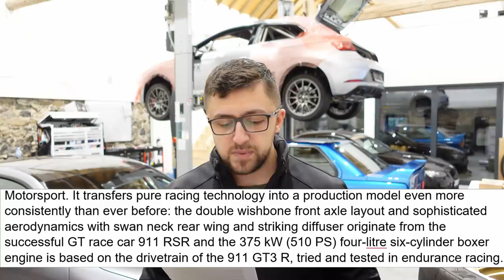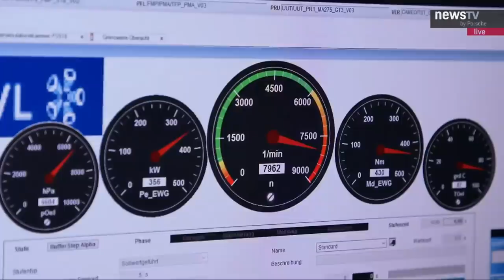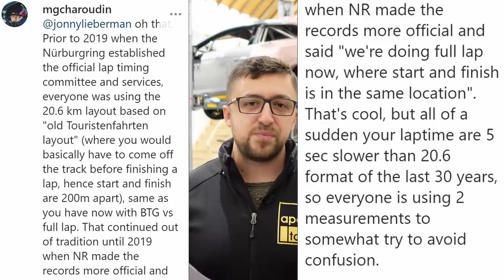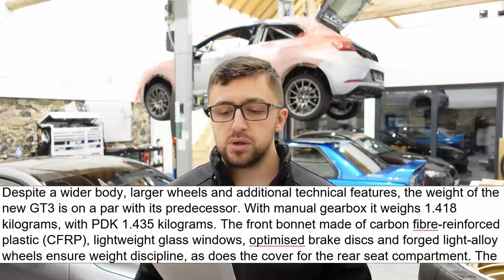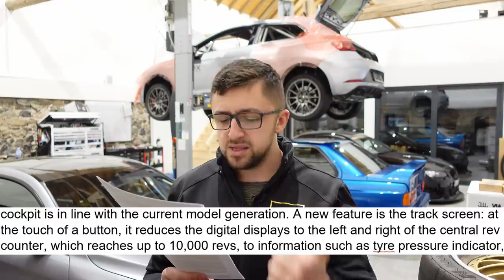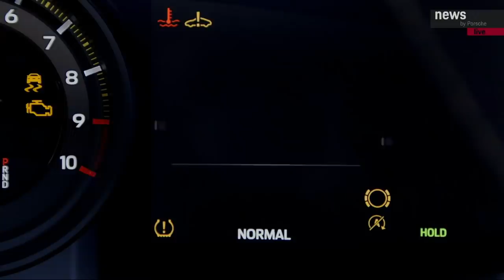Porsche 911 992 GT3 | Sub-7: Onboard, Analysis, What's Next??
You've surely all seen the all-new 911 GT3 already, but now it's time to get nerdy.

Topics and Time Stamps:
00:00 Nordschleife Onboard
07:14 Reaction & Outline
09:03 Press Release & Specs
20:04 Press Release Reaction
20:56 Nordschleife Laptimes Comparison
23:17 Future Projections and Thoughts